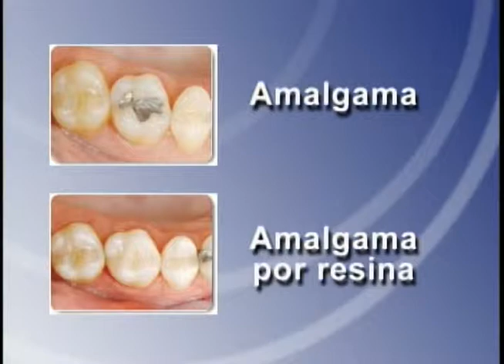VALLEVISION - "Buenos Días" Dr. Carlos Herrera 4/08/11